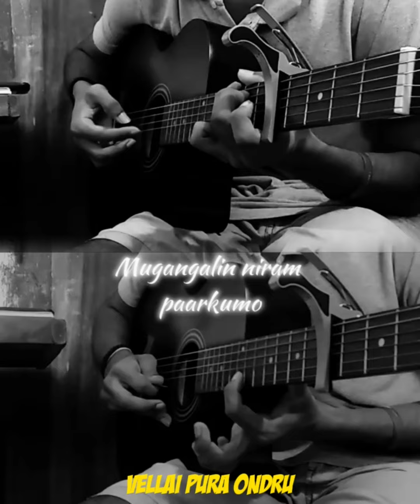Vellai Pura Ondru Guitar Cover | Puthukavithai | Rajinikanth, Jyothi | Ilaiyaraaja | Shri Music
Puthukavithai - Vellai Pura Ondru Guitar Cover | Rajinikanth | Jyothi | Ilayaraja | SP. Muthuraman | Shri Music

Indha vechiko @suwethakanagaraja9644 😍

Had fun arranging this 🎸🎶

superstarrajinikanth rajinisongs rajinikanth
rajini rajinism ilayarajasongs🎧 80stamilsongs
yesudas janakiamma tamiloldsongs tamilsonglyrics tamillove instatamil tamillovesongs ilayarajamusic ilayarajabgm ilayarajahits thalaivarswag thalaivar pudhukavithai tamilhits aval tamilinsta instatamil tamilguitar tamilcover onesidelove brokenheart madhavan💕 tamillovestatus tamillove fingerstyleguitar tamilovebgm heartouching lovefailuresong tamilguitar tamilsongs tamilcover tamilstatus tamillove tamillovesongs tamilwhatsappstatus  flstudio capcut musicproducer coversong guitar musicproduction lovesongs fingerstyle fingerstyleguitar guitartabs fingerstylecover fingerstyleindonesia trending guitarcover acousticguitar music musician sheetmusic tabs fingerstyleguitarist instagram guitarist guitarchords guitartutorial tutorial shorts youtubeshorts piano pianocover